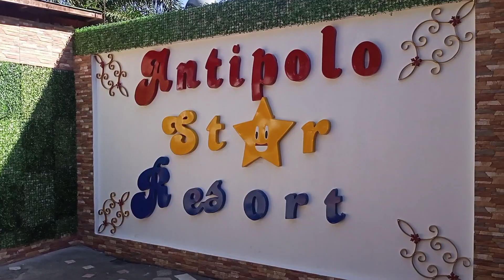Antipolo Star Resort | Vlog